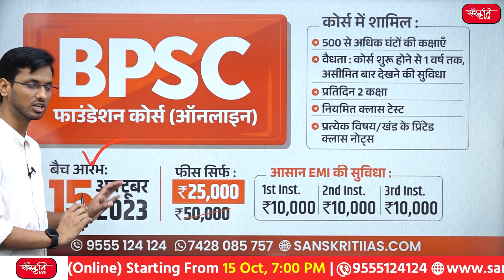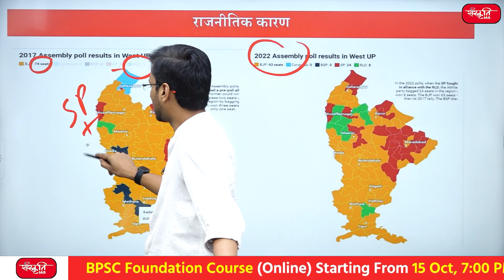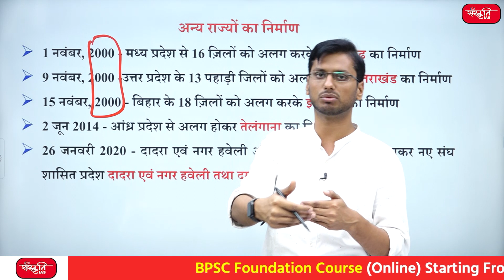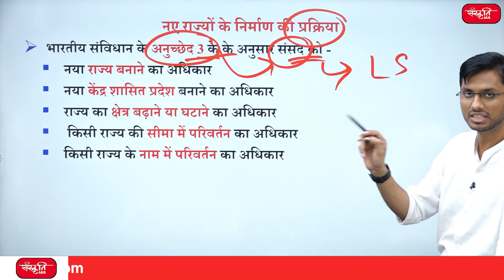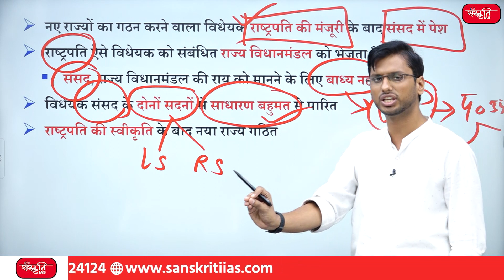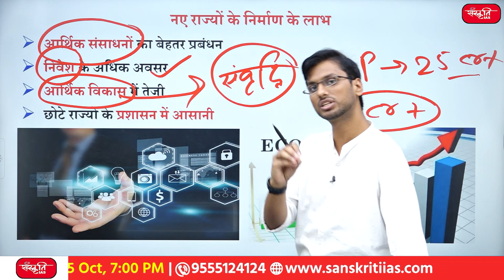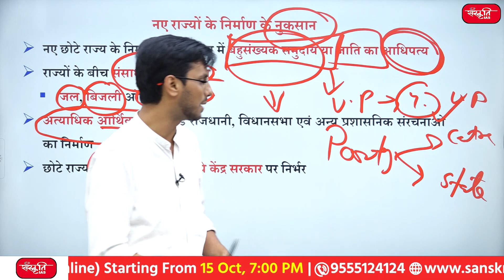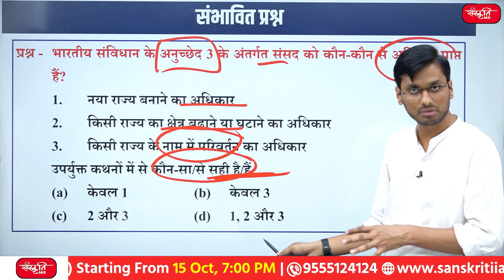क्या होने वाला है उत्तर प्रदेश का विभाजन , नए राज्यों की मांग... | SanskritiIAS | UPSC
👉 पश्चिम उत्तर प्रदेश राज्य की मांग
• हाल ही में, केंद्रीय मत्स्यपालन, पशुपालन और डेयरी राज्यमंत्री संजीव बालियान ने कहा कि पश्चिम उत्तर प्रदेश को उत्तर प्रदेश से अलग करके एक नया राज्य बना देना चाहिए, जिसकी राजधानी मेरठ हो. संजीव बालियान के अनुसार, आठ करोड़ से अधिक की आबादी वाला पश्चिम उत्तर प्रदेश देश में सर्वश्रेष्ठ और सबसे समृद्ध राज्य होगा

👉 Demand for West Uttar Pradesh State
• Recently, Union Minister of State for Fisheries, Animal Husbandry and Dairying Sanjeev Balyan said that Western Uttar Pradesh should be separated from Uttar Pradesh and made a new state with Meerut as its capital. According to Sanjeev Balyan, Western Uttar Pradesh with a population of more than eight crore will be the best and most prosperous state in the country.

👉 पश्चिमी उत्तर प्रदेश   (Western Uttar Pradesh)
👉 राजनीतिक कारण  (political reasons)
👉 उत्तर प्रदेश के विभाजन का प्रयास  (Attempt to divide Uttar Pradesh)
👉 अन्य राज्यों का निर्माण  (creation of other states)
👉 नए राज्यों के निर्माण की प्रक्रिया  (Process of formation of new states)
👉 नए राज्यों के निर्माण के लाभ   (Benefits of creation of new states)
👉 नए राज्यों के निर्माण के नुकसान  (Disadvantages of creation of new states)
👉 अन्य राज्यों के निर्माण की मांग   (Demand for creation of other states)

संस्कृति IAS Coaching सेंटर UPSC के छात्रों के लिए ऐसी ही जानकारी पूर्ण बातें साझा करता है। अगर आप भी UPSC की तैयारी कर रहे हैं और उचित मार्गदर्शन की तलाश में हैं तो संस्कृति आईएएस से जुड़ें। संस्कृति IAS के अनुभवी शिक्षक आपके UPSC के सपने को साकार करने में आपकी सहायता करेंगे।

UPSC Preparation
Online UPSC Classes
UPSC Classes
UPSC Classes in Hindi
Online UPSC Classes in Hindi
Division of Uttar Pradesh
Uttar Pradesh Division News